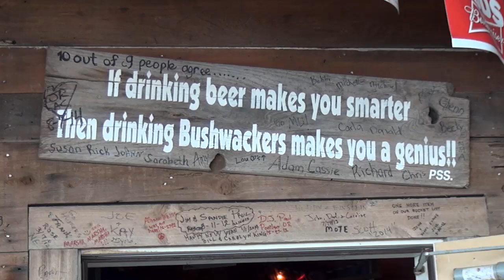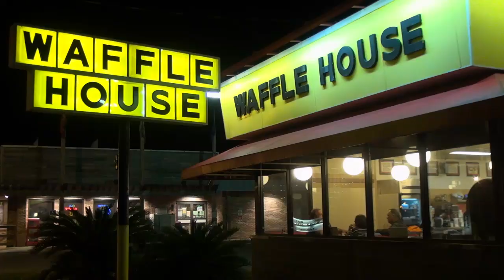Frank Brown International Songwriters Festival 2014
A trip to the Flora-Bama on the Gulf Coast with Thom Bresh, Ed Beaver and Bobby Keel. Performances by Bresh, Keel, Beaver, Marc-Alan Barnette, Liz Moriondo, Southern Sugar, and Bobby Rush.